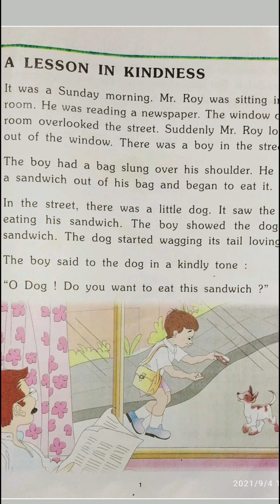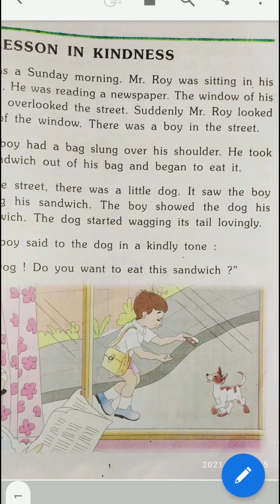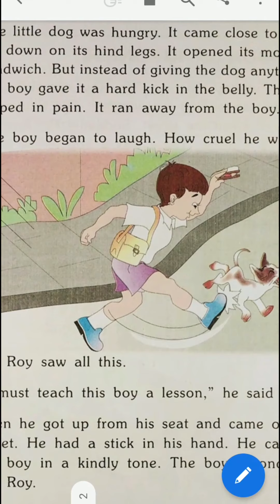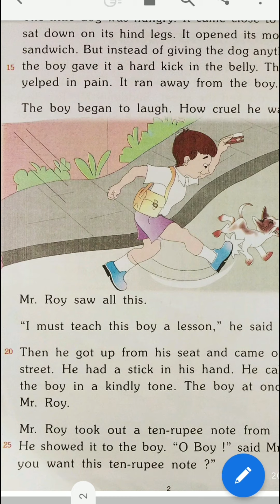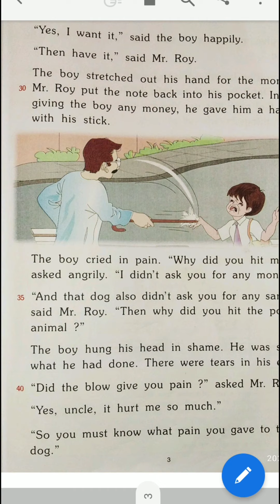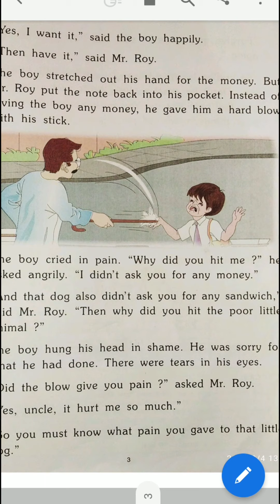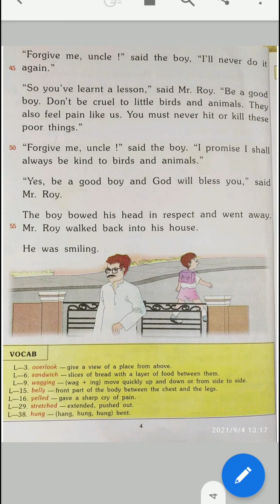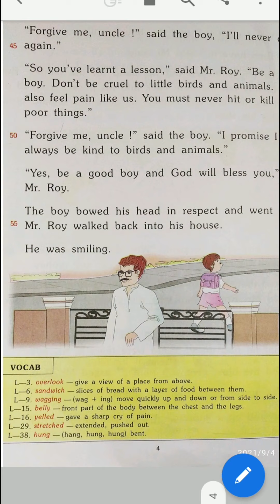CLASS 3RD / SUB-ENGLISH / CHAPTER 1 / A LESSON OF KINDNESS